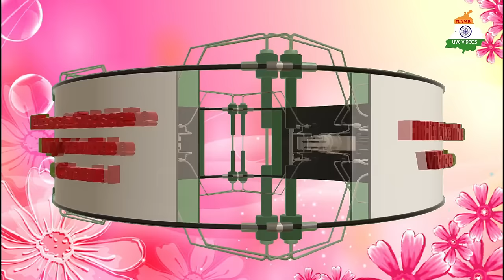Rab Jane Ya Hussain Jane with Story | Sardar Ali Live | Arman Doaba TV | Full HD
Song - Rab Jane Ya Hussain Jane Latest sufi Song
Artist - Sardar Ali
Lyrics - Sardar Ali
Video - Bhagat Films & SR Media
Spl. Thanks Ankit Ji

Live from Baba Kamal Shah Ji at Nagla Village near Zirakpur, Punjab

Latest Live Show Firoz Khan, Masha Ali, Sardar Ali, Prem Qawwal Marelkotla, Munwar Shafi Taqi Ali , Shokat Ali Matoi, Shokat Ali Deewana, Karamat QawwalmNooran Sisters, Master Saleem.

Contact us for ... Any Live event, Sufi mahifel, Jagran, Sai Sandhya, Opening Show, Family, Business, Political, Religious & Sports event such as Kabbadi, Football, Cricket can be webcasted live The Events are available to audiences worldwide.

About : Arman Doaba TV is a YouTube Channel, where you will find Punjabi Social videos, Punjabi Live Show, New Video is Posted Every time.